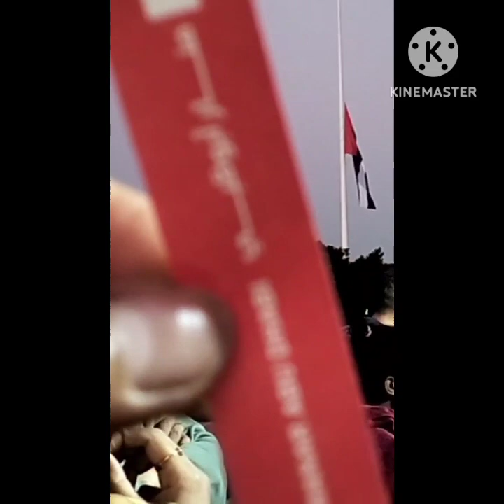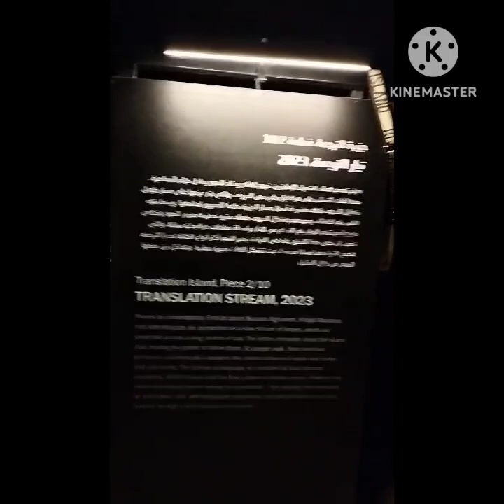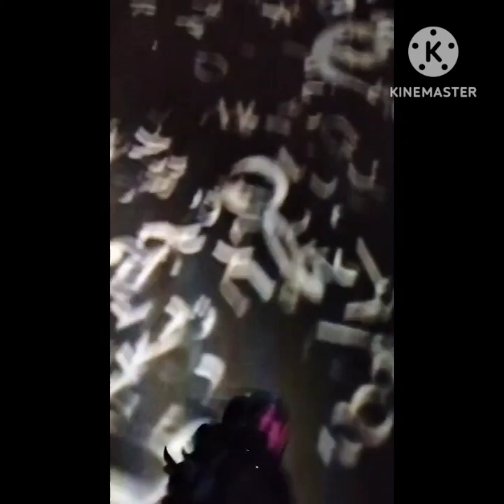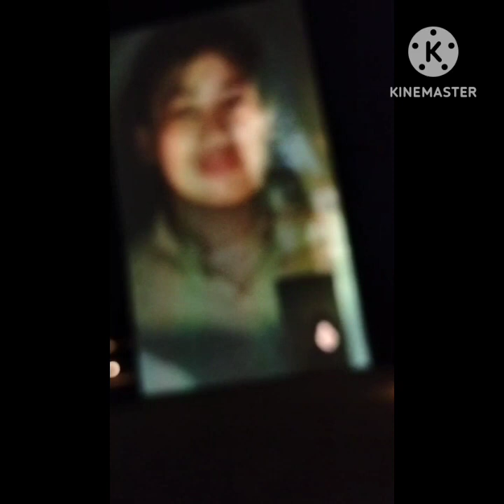MANAR ABUDHABI @LULU ISLAND, super Saya, super pagud 2.4 kilameter nilakad Ng bawat Tao.